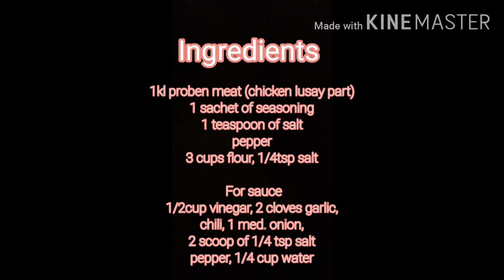How to make Easy PROBEN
This is so yummy. Easy way to prepare and cook proben a famous streetfood in Mindanao.

1kl proben meat
1 sachet of seasoning
1 teaspoon of salt
pepper
3 cups flour, 1/4tsp salt

 For sauce
1/2cup vinegar, 2 cloves garlic,
chili, 1 med. onion,
2 scoop of 1/4 tsp salt
pepper, 1/4 cup water